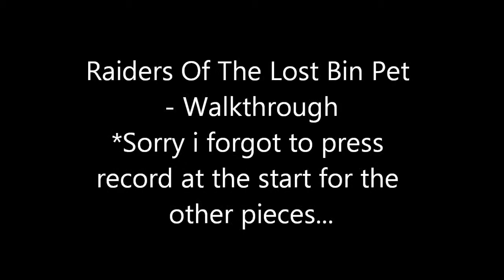Raiders Of The Lost Bin Pet - Walkthrough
Walkthrough - Enjoy :)